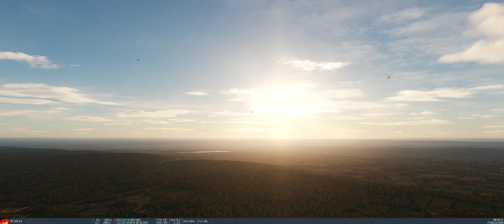Luftwaffe BF109 over London 1 Autumn, DCS world Normandy 2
Normandy 2 map.